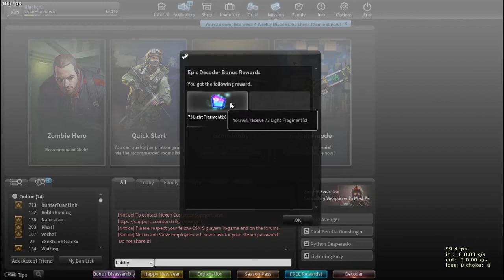Counter Strike Nexon Studio | Decode 100 Epic Decoder #1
Decoding 100 epic decoder :) R.I.P my money T.T